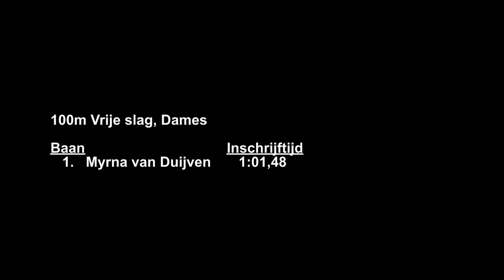Competitie Hoofdklasse, dl.3 - Leeuwarden - Myrna van Duijven (DZ&PC) - 100 vrij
Myrna van Duijven (DZ&PC) op de 100m Vrije slag tijdens de Competitie Hoofdklasse dl.3 te Leeuwarden op 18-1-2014.